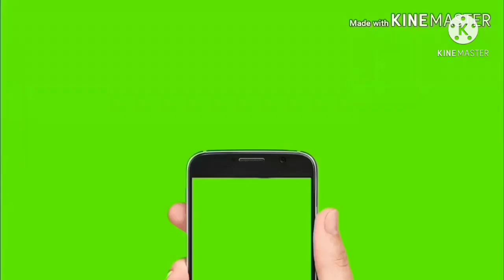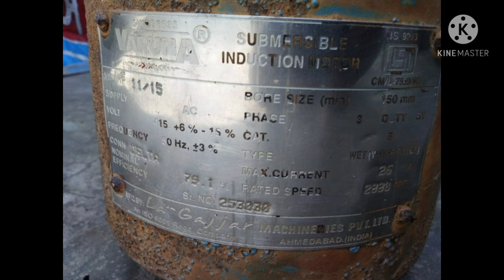Farmtrac 60 Epi T-20 Tractor, Rajindra Toori Reaper, 15 Hp Submersible Moter For Sale